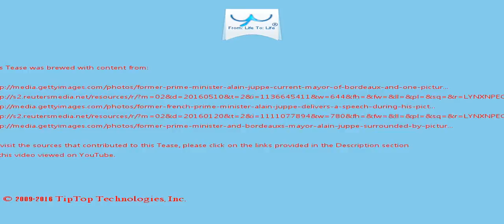A Tease: alain juppe prime minister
With the backing of influential fellow Republicans leaders and favourable polls, Fillon has the momentum  heading into Sunday's vote to clinch the nomination against rival candidate Alain Juppe, 71.

Juppe accuses Fillon of seeking support from Le Pen's extremist followers, a charge Fillon strongly rejects .

This Tease is included in the playlist which you may wish to view next.

There may be some fresher/older Tease for this topic and also some related topics. You can look for them by searching for "A Tease: alain juppe prime minister" on YouTube or by clicking this

To drink the full T for which this Tease serves like a preview, visit T and search for "alain juppe prime minister".